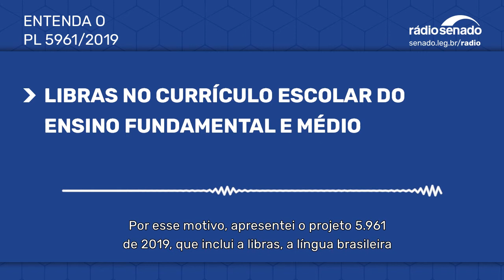Projeto de lei inclui Libras no currículo escolar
Para facilitar a inclusão de pessoas surdas ou com algum tipo de deficiência auditiva, projeto de lei (PL 5.961/2019) determina a adoção da Língua Brasileira de Sinais, Libras, no currículo escolar do ensino fundamental e médio. A senadora Zenaide Maia (PROS-RN) comentou que a proposta surgiu a partir da primeira sugestão de Libras feita no portal e-Cidadania por uma estudante. As informações com a repórter Lívia Torres.